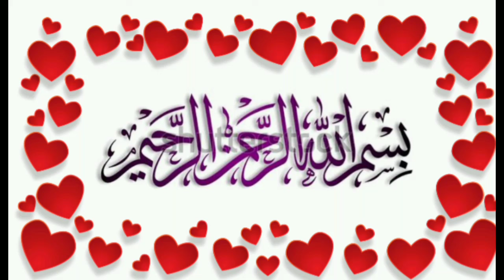❤️Dildare Mustafa ❤️Ghamqare Mustafa❤️ Heart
Assalamualaikum